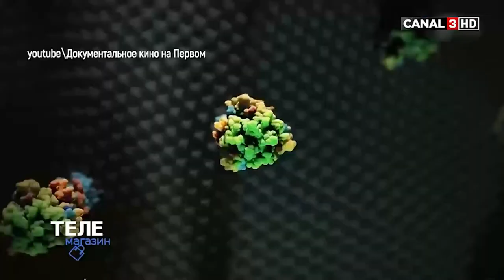Urmărește Telemagazin la Canal 3